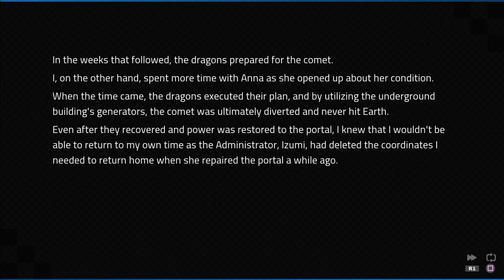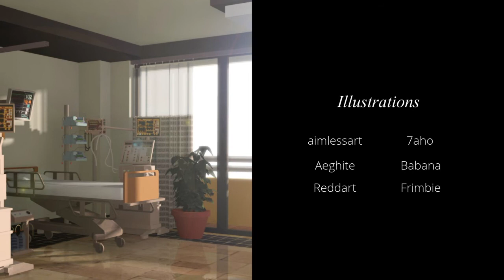Angels with Scaly Wings part 5 the end ?